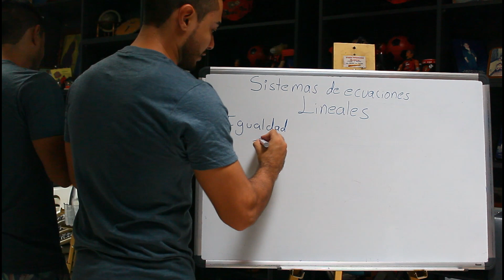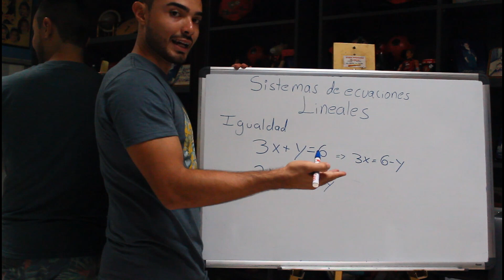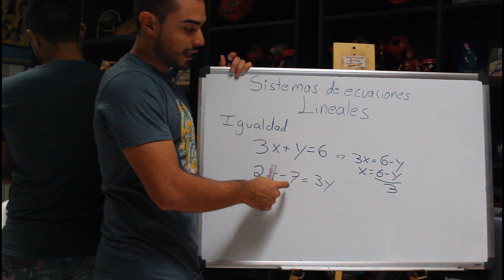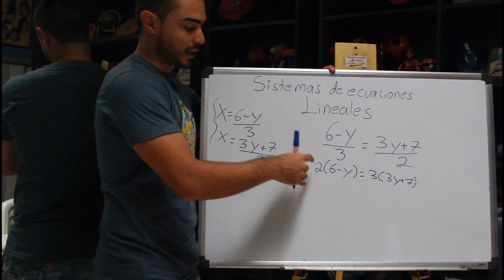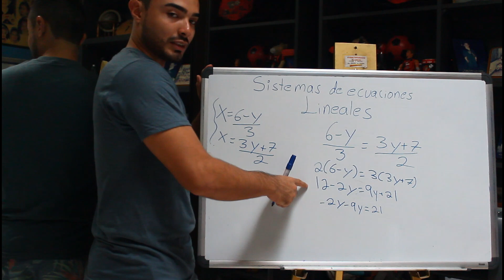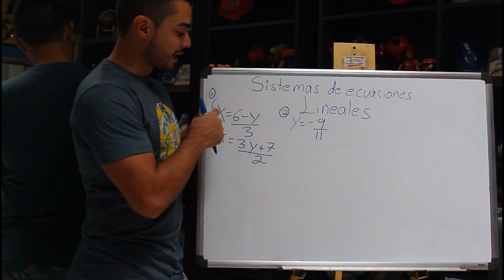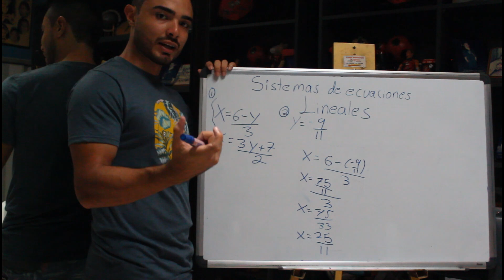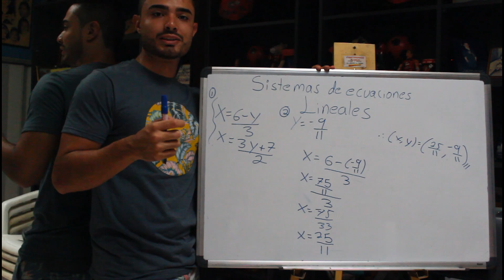Sistemas de Ecuaciones - Igualdad